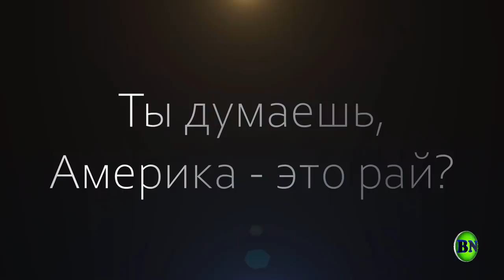Что было до того, как я пробил БЕНЗОБАК. Начало сумасшедшей недели